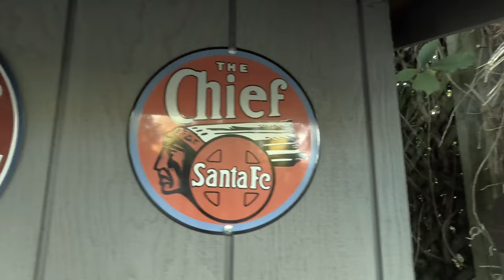Beaver Cove Railroad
Some short clips from around the track in my parents beautiful and impressive backyard...